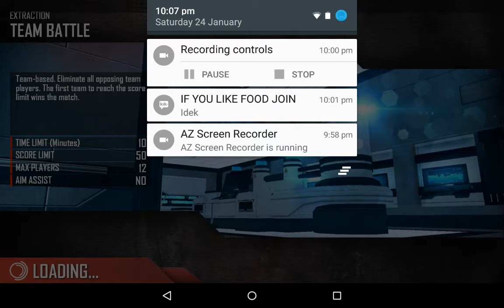Mc4 - Throwing knives? :D